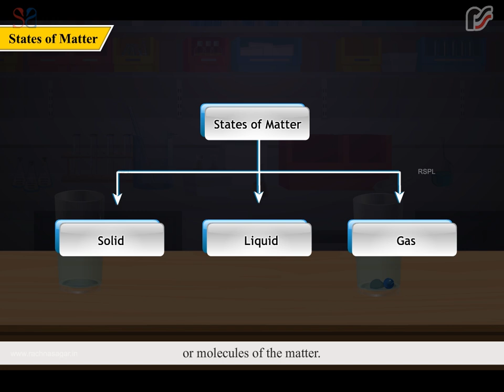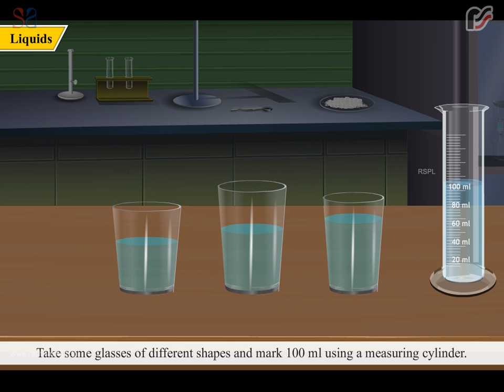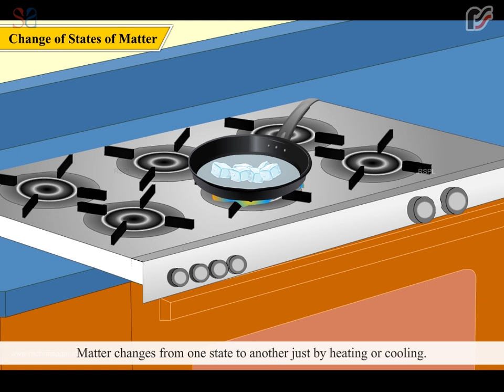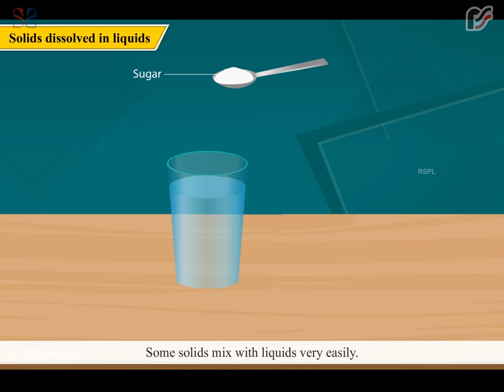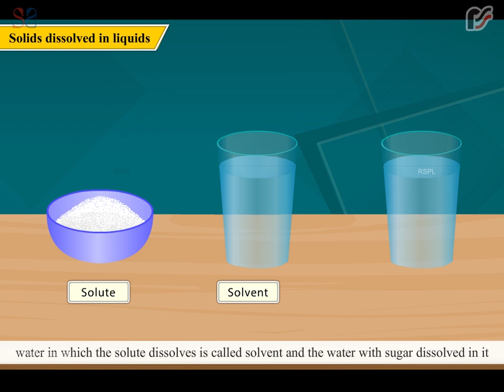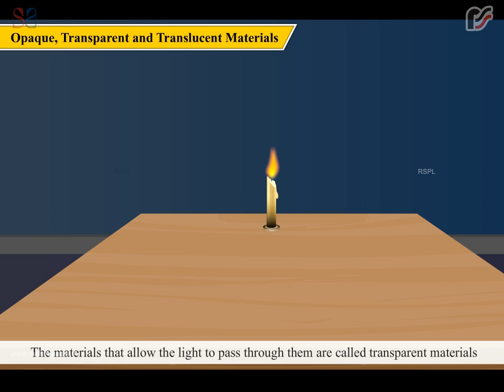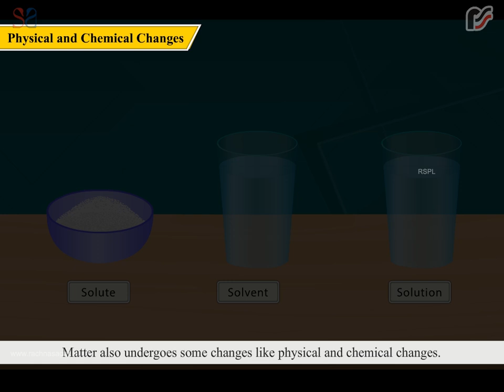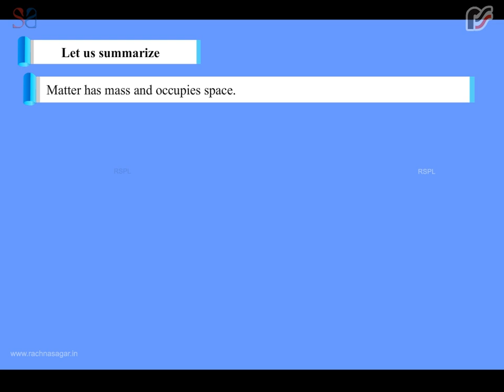States of Matter and Their Properties